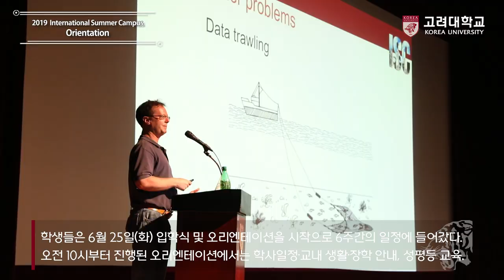[고려대학교 Korea University] 2019 ISC Orientation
[고려대학교 Korea University] 2019 International Summer Campus Orientation